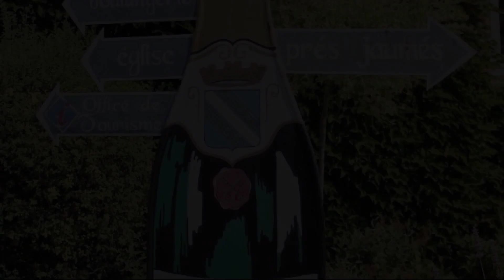Le Sarment HAUTVILLERS, Hautvillers, France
About Property:
Featuring quiet street views, Le Sarment - HAUTVILLERS provides accommodation with a terrace, around 5.7 km from Epernay Train Station. Both free WiFi and parking on-site are available at the holiday home free of charge. Outdoor dining is also possible at Le Sarment - HAUTVILLERS.
The holiday home consists of 2 bedrooms, a living room, a fully equipped kitchen with an oven and a coffee machine, and 1 bathroom with a shower. ...
Property Type: Hotel
Address: Ruelle Lecaillon, 51160 Hautvillers, France
Searching For
1. Le Sarment HAUTVILLERS - Hautvillers - France
2. Le Sarment HAUTVILLERS - Hautvillers - France Address
3. Le Sarment HAUTVILLERS - Hautvillers - France Rooms
4. Le Sarment HAUTVILLERS - Hautvillers - France Amenities
5. Le Sarment HAUTVILLERS - Hautvillers - France Offers and Deals
Audio Credit:
Track Title: Blank Slate
Artist: VYEN